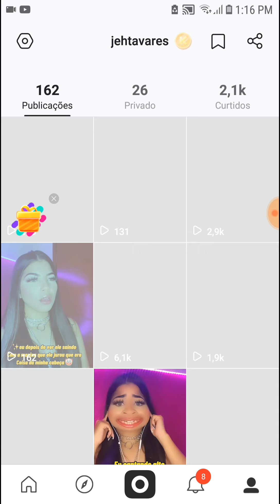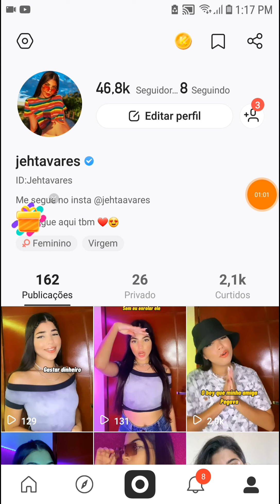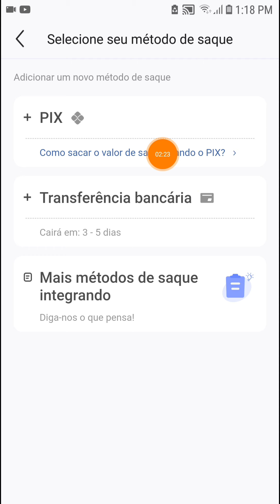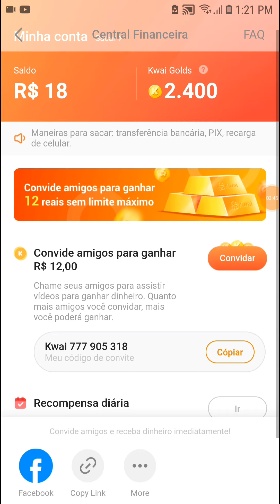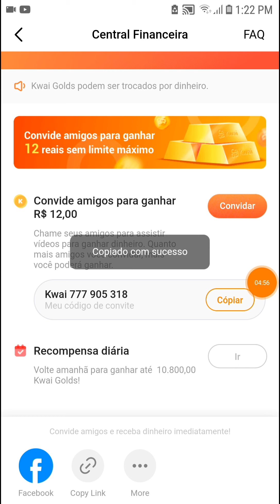Como ganhar muito dinheiro na internet 😱